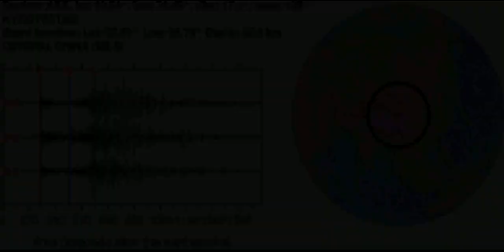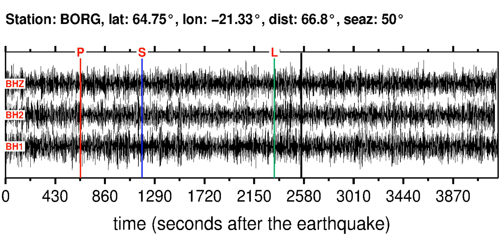Earthquake in QINGHAI, CHINA (M5.50): 2013/6/5 00:43:40 GMT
Sonifications of the QINGHAI, CHINA (M5.50) earthquake (2013/6/5 00:43:40 GMT).